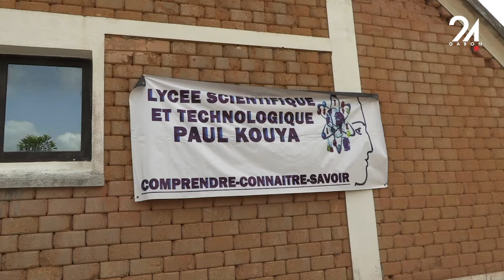GABON SOCIÉTÉ TOURNÉE RÉPUBLICAINE, KOULAMOUTOU, RÉHABILITATION LYCÉE PAUL KOUYA ET POSE 1ÈRE PIER